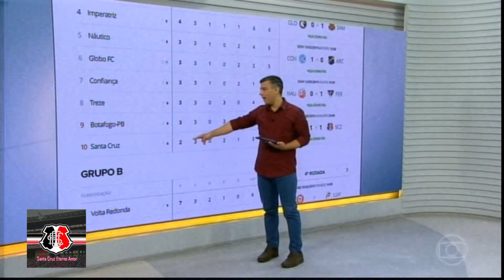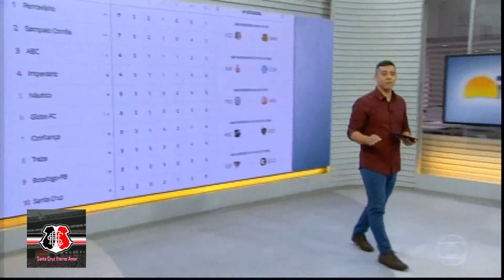Bom dia PE - Botafogo PB 1 X 1 Santa Cruz PE - 14/ 05/ 2019